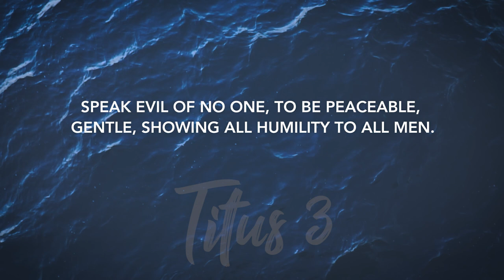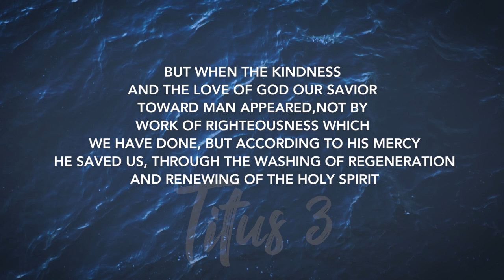Titus 3 | Daily in the Word | Pastor John Spencer